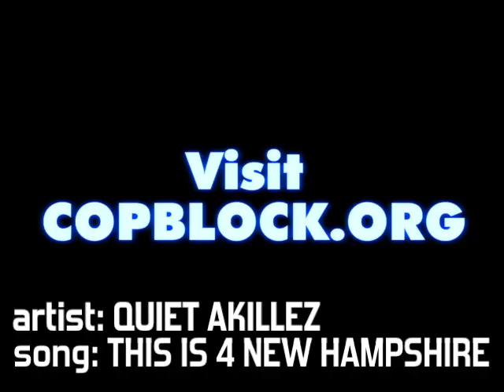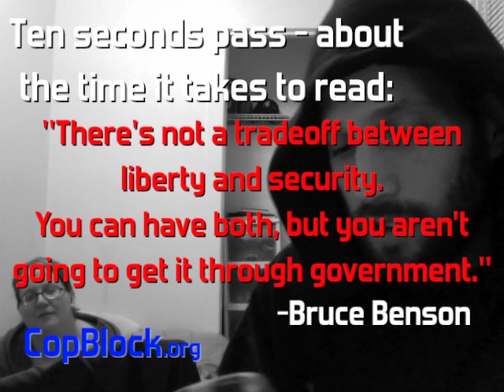Record Police Stops Just in Case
Record your interactions with individuals who wear badges. If something does happen - such as your rights being violated - you'll have an objective record.

If you have a smartphone stream the video in real